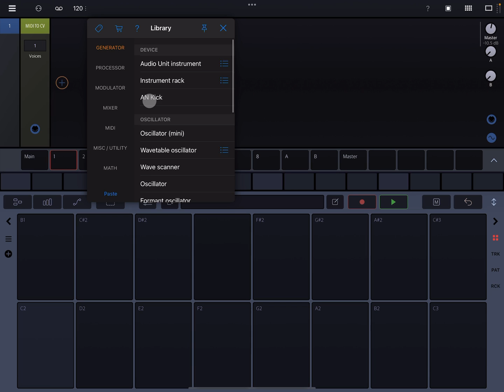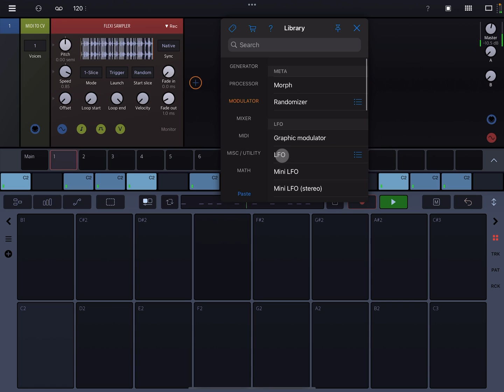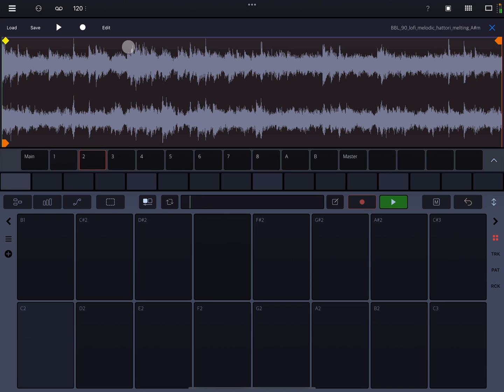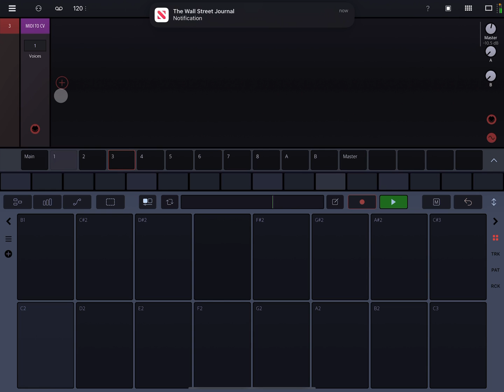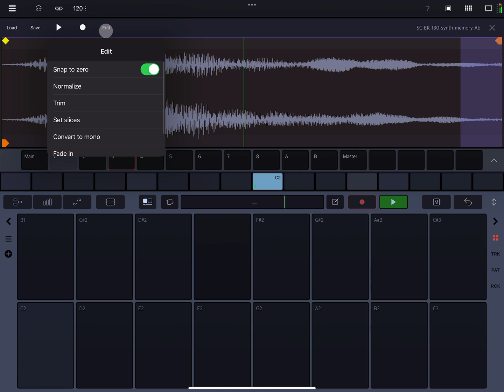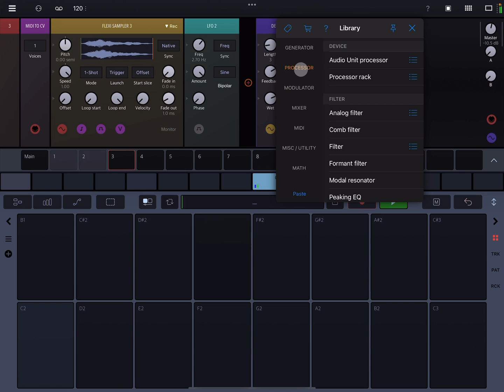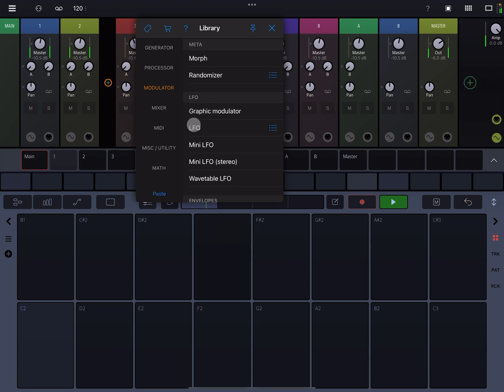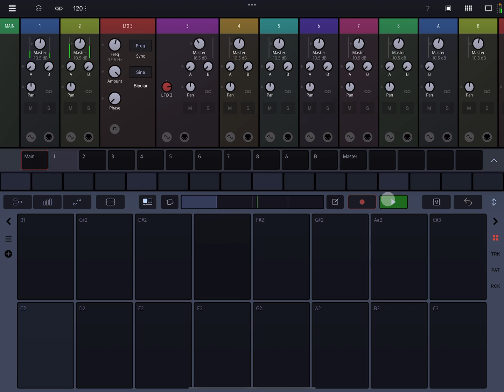Drambo: FlexiSampler Tutorial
I walk you thru FlexiSampler, LFO, Filter Cutoff, and Slices+Randomization